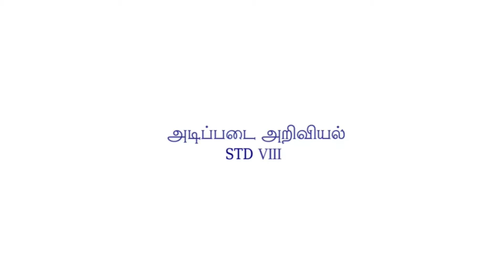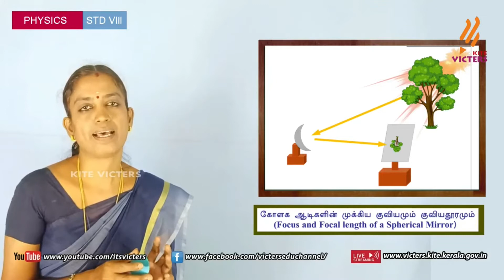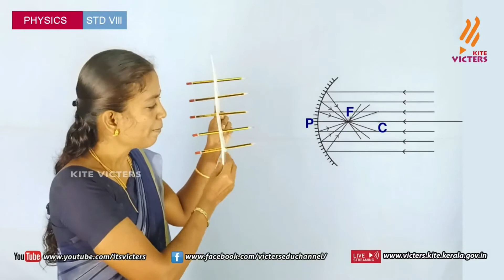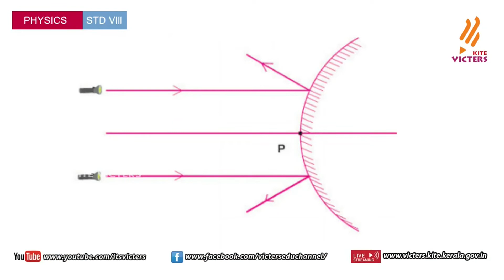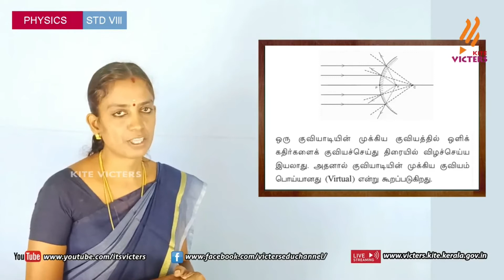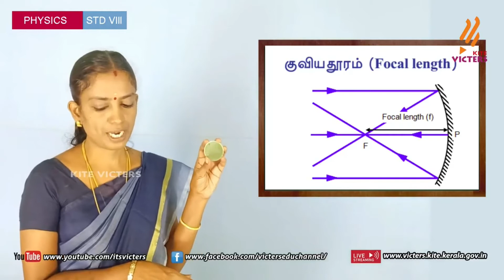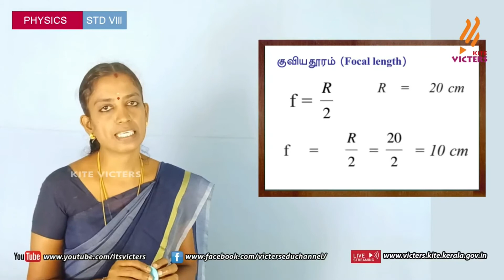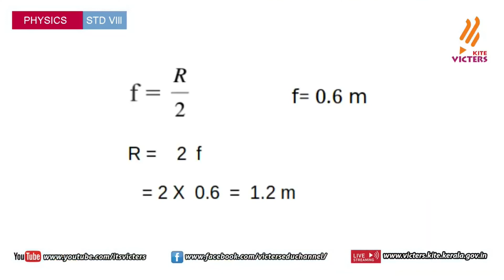FB2 KITE Palakkad STD 8 Physics Chapter 4 Episode 9 (First bell2 Tamil medium பஸ்ட் பெல்)